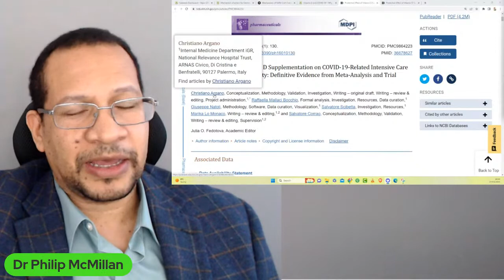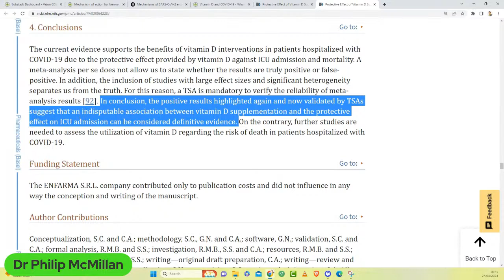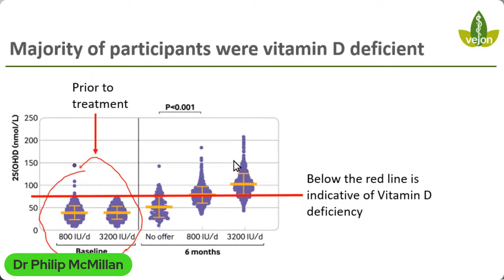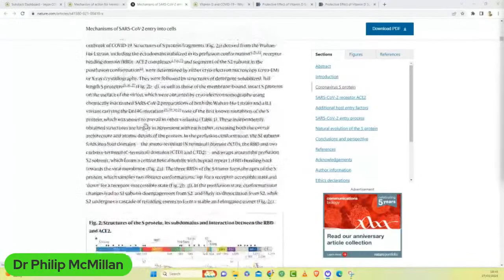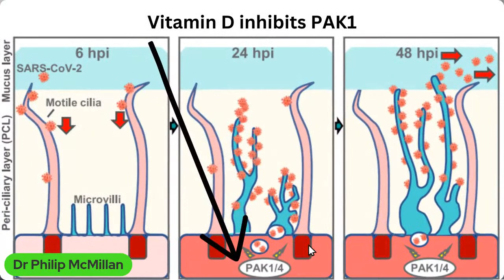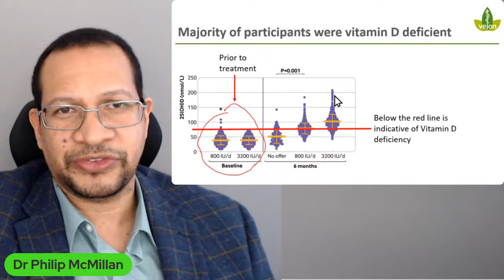The Secret Ability of Vitamin D to stop the Pandemic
Highlighting the critical impact of vitamin D on PAK1 to inhibit spead of COVID-19.

Vitamin D is now accepted as beneficial in severe disease!

Finally!

Argano, Christiano, et al. "Protective Effect of Vitamin D Supplementation on COVID-19-Related Intensive Care Hospitalization and Mortality: Definitive Evidence from Meta-Analysis and Trial Sequential Analysis." Pharmaceuticals 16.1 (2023): 130.

There is not time to wait in our current Covid crisis.

Join on Substack here:
Post on "Rhymes with Pectin"

Timecodes
0:00 Intro
0:47 Innovative solutions needed to control the spread of covid-19 and address its severity.
3:37 Significance of ensuring adequate levels of vitamin D for overall health
7:22 Virus utilizes unique strategy to infect cells by triggering growth of microvilli.